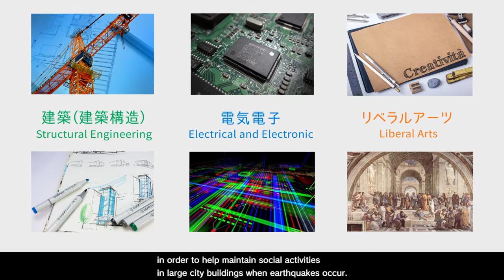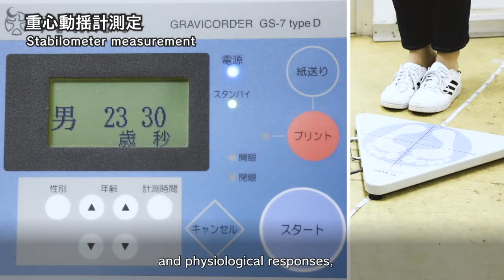Making high-rise buildings that can operate safely even during a disaster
During a large earthquake, even if a high-rise building does not collapse, social functions within would be paralyzed if its interior spaces cannot be maintained. It is also of great importance to understand the psychological responses of those within during an earthquake. Research is being conducted integrating architecture, electrical and electronics engineering, and liberal arts, with the goal of preserving social functions in city buildings when earthquakes occur.
Researchers: Shoichi Kishiki, Associate Professor, Institute of Innovative Research
Mitsue Nagamine, Associate Professor, Institute for Liberal Arts

* Interdisciplinary Research Support for Scientists | Research Support Activities | Office of Research and Innovation, Tokyo Institute of Technology
* Nagamine Lab.